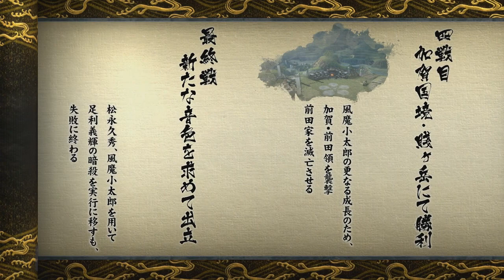Let's Play Sengoku Basara 4 Sumeragi (Hisahide Matsunaga - pt5) Stage: Eiroku Palace: Samsara